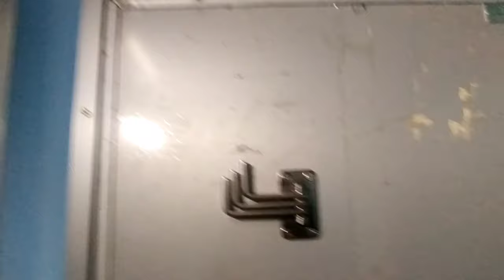First Inaugural LHB OnBoard Barbil JAN SHATABDI Express | HWH To KGP Full Journey | SRC WAP7 | SER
First Inaugural LHB OnBoard Ride 12021 Howrah ~ Barbil JAN SHATABDI Express ||

Full Journey Compilation Between Howrah To Kharagpur || 114 Km Non Stop Journey By JAN SHATABDI Express ||

Loco :- SRC HOG WAP7 (#37187)

Location :- Howrah To Kharagpur

Second Seating & AC Chair Car Available In This Train ||

No Pantry Car Available In This Train But Onboard Catering E-catering Available In This Train |

Full Fare List Barbil JAN SHATABDI

Second Seating (2S) :- 190/-

AC Chair Car (CC) :- 635 /-

No Dynamic Fare Include In This Train |